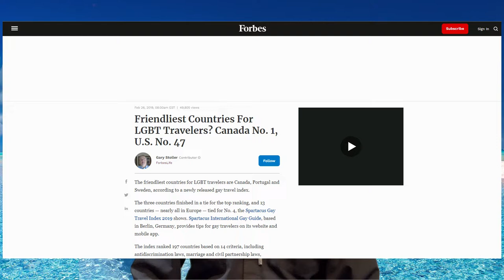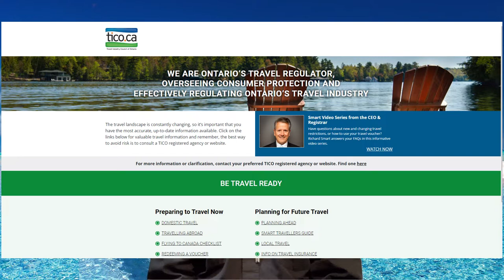TRAVEL TIPS! + LGBT Friendly Vacation Destinations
Many of us have stayed at home for over a year due to the pandemic, and now that travel has opened up, we’re starting to go on vacations again. But are you apprehensive about travelling in current circumstances and not sure how to travel safely?

To find out more about or to support my organization, Rainbow Faith and Freedom, please go

You can watch this video with closed captioning! Click the CC button in the bottom right corner of the video player or continue reading the description.

CAPTIONS:

John and I vacation
I’m going to be talking about general safe vacationing tips, but before I get into general tips, I want to talk about safe vacationing for LGBT people.
If you’re LGBT, one of the places you can check for guidance of safe travelling is the Spartacus International Gay Guide. Forbes also has an article on the “Friendliest Countries For LGBT Travelers,” which revealed that Canada is the safest country for LGBT travel.
My partner John and I just returned from an amazing trip to France and Spain! There were safety procedures and protocols to follow before and during the trip, including covid tests, country-specific health passes and proof of vaccination, but we got through it.
The best safety tip is to make sure you’re fully vaccinated, and if you’re not you won’t be able to travel.
Make sure you know the requirements of the country you’re travelling to and the latest travel advisories.
Carry lots of hand sanitizer with you and wash your hands frequently.
In addition to covid related measures, there here are some other general safety tips, most of which are recommended by Tico, Ontario’s travel regulator:
Try to look like a local as much as possible
Leave your jewellery at home or wherever you’re staying
Make sure you have maps and clear directions on where you’re going
Carry some extra cash with you in case you need it, and distribute it in secure places.
Carry extra IDs and cards with you and distribute them so they’re not all in one place.
Ensure someone back home has all your travel details and copies of your IDs, and be in frequent contact with them.
Look into local travel costs in advance so that you’re not overcharged. You can seek guidance from your hotel or locals if you know any. When possible get a local tour guide or travel in a group.
It’s common to meet new people on trips, especially when travelling alone, but do so with caution, especially don’t share too many details with someone you’ve just met.
Know the location of your country’s embassy or consulate in case you need their help in an emergency.
If you’re from Canada you can register your travel for free at travel.gc.ca - this allows government officials to contact and assist you in an emergency or notify you of an emergency at home.
In some countries it’s safer to drink bottled water. Ask at restaurants if the water they are serving is bottled water if you’re not sure.
Add your own personal experience with safety concerns when travelling
Once you have all your safety measures in place, you will truly be able to enjoy your vacation!
We’d love to hear from you about your next vacation or some travels you’ve just done.  Were there complications?  Do you have advice for anyone travelling now?
It’s free to do so and helps the channel out a lot!